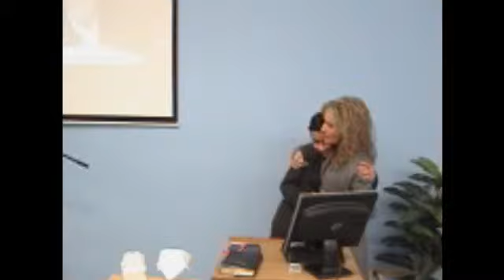DIOS SANA EL CORAZÓN / JUE 30 ENE 2014